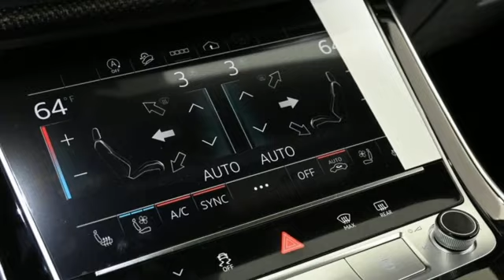New 2023 Audi SQ8 Marietta Atlanta, GA U57069 - SOLD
Year: 2023
Make: Audi
Model: SQ8
Engine: 4.0L V8 Turbocharged DOHC 32V LEV3-ULEV125 500hp
Transmission: 8-Speed Automatic
Color: White
Interior: 0q
Stock #: U57069
VIN: WA1AWBF19PD044204

Address:
1715 Cobb Parkway South